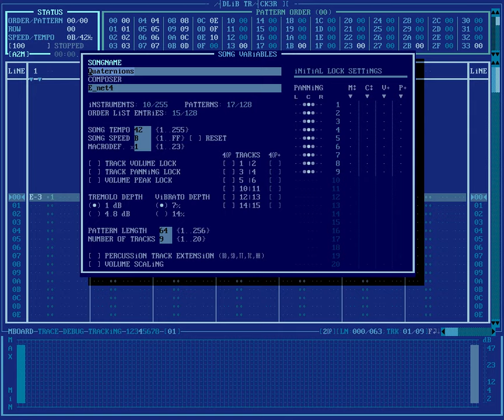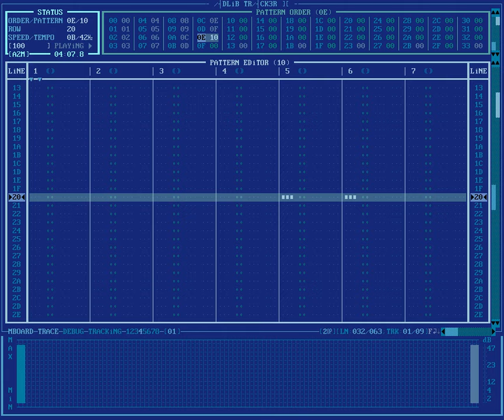Quaternions (Adlib Synth)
Original Adlib track  with playback visualization. Made using Adlib Tracker II.